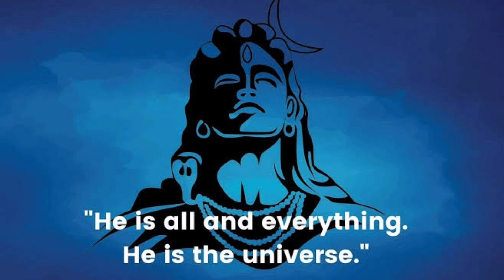Baba Dham Deoghar Journey 2023 | Travel Blog | Shubham Modak | Reaction Chutney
The Vaidyanatha temple, also called Baba Vaidyanath dham or Vaidyanath dham, is one of the twelve Jyotirlingas, the most revered places where Shiva lives. It is located in Deoghar in the Santhal Parganas division of the state of Jharkhand, India. It is a temple complex consisting of the main temple of Baba Baidyanath, where the Jyotirlinga is installed, and 21 other temples.

According to Hindu beliefs, the demon king Ravana worshipped Shiva at this place to obtain boons he later used to wreak havoc on the world. Ravana offered his ten heads, one after another, to Shiva as a sacrifice. Pleased with this, Shiva descended to cure Ravana, who was injured. As he acted as a doctor, he is referred to as Vaidya ("doctor"). The temple derives its name from this aspect of Shiva.

Kanwar Yatra (Devanagari: कांवड़ यात्रा) is an annual pilgrimage for the devotees of Shiva, known as Kānvarias (कांवड़िया) or "Bhole" (भोले). They go to the Hindu pilgrimage site of Sultanganj in Bihar to fetch the holy waters of the Ganges. Millions of people gather holy water from the Ganga and carry it as an offering for hundreds of miles to the Baidyanath Temple in Jharkhand.